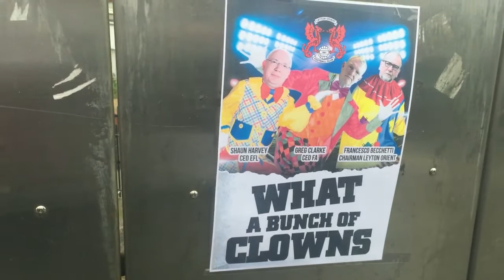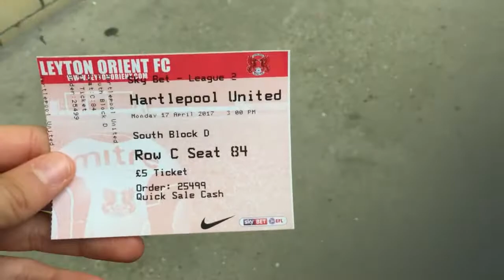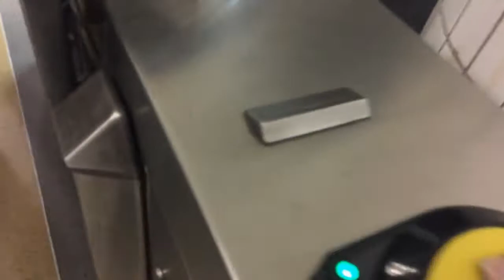CRAZY PITCH INVASION!! Leyton Orient VS Hartlepool VLOG